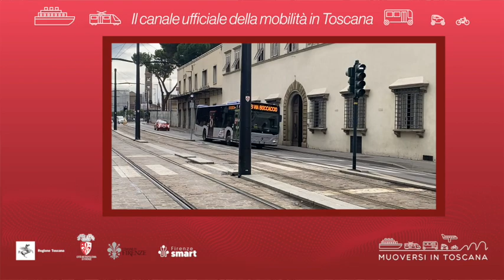Muoversi in Toscana - Edizione delle 20 del 30 marzo 2024